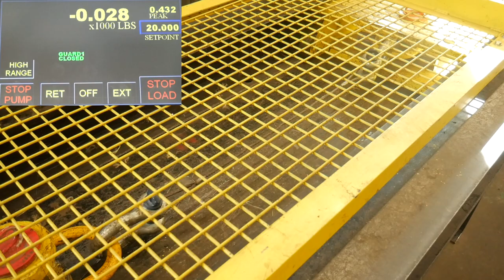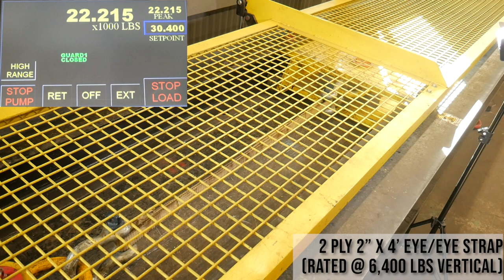Pull Testing Slings to Destruction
This video shows some recent pull testing we did, and the final video which was actually produced for one of our customers.  They intend to use this video as a training tool for their workers.

The cable sling is made from 3/8" 6x19 Class Wire Rope, which represents a rather small, yet very common sling.  This particular sample was in really good shape, and the final break met expectations for a used sling.

The synthetic sling is 2 Ply x 2" Wide.  This also represents a very common sling size among our customer base.  You will notice how much the synthetic sling stretches prior to failing.  You may also notice the individual strands and fibers, especially near the eye, popping and breaking more dramatically as the fail point gets closer.  The final break was lower than one can expect from a brand new sling, which gives valuable insight as to how much heat, moisture, chemicals, cuts, burns and other similar damage compromise sling integrity.